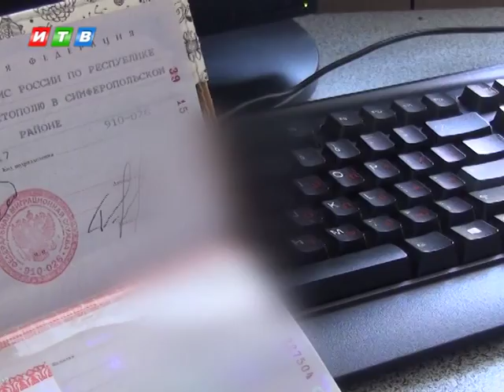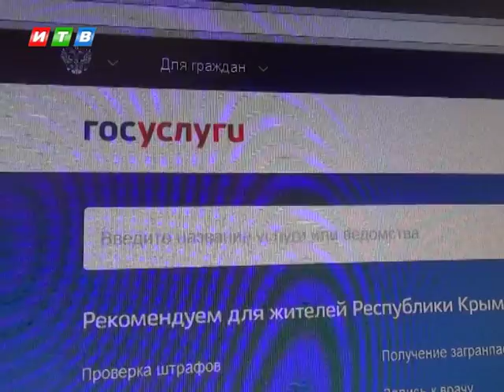МВД Крыма советует пользоваться Госуслугами